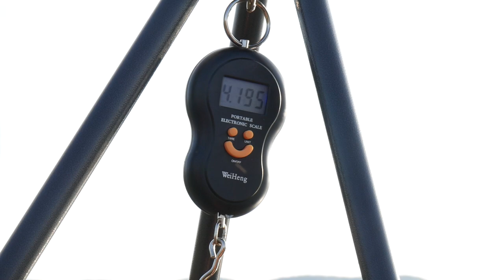Fishing for BIG Carp on Bersin // Full Movie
This is my second full movie about Bersin.
This time I'm with my friend Pavel Toromanov, which is an official importer for Bulgaria, for Katran Fishing Line, DTBaits and PVA Hydrospol. We tested new baits, that you can see in the movie.
We've managed to catch some really beautiful carp and I've tested a new rod - Greys Aircurve. In this movie, you can find my short review about this rod.